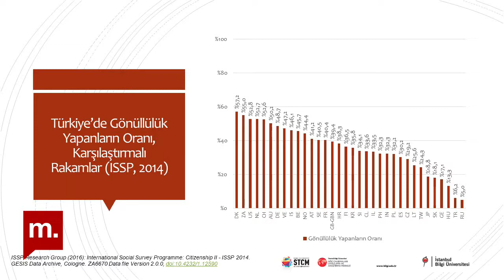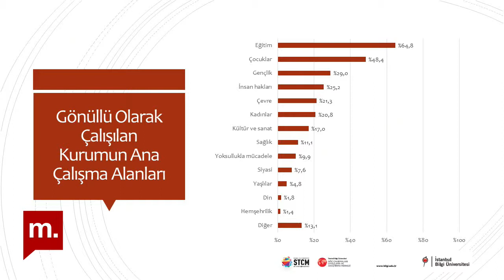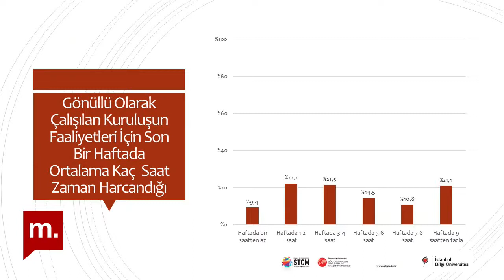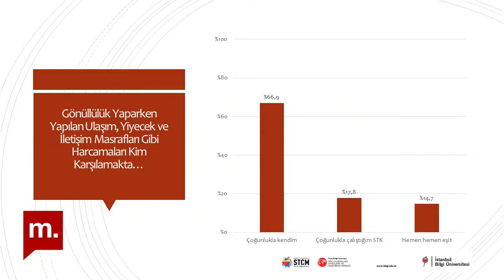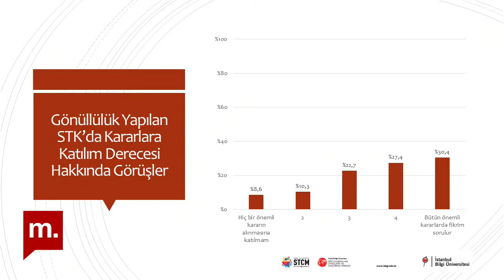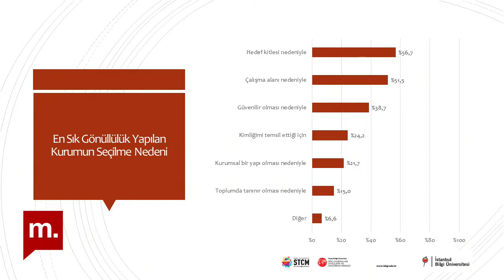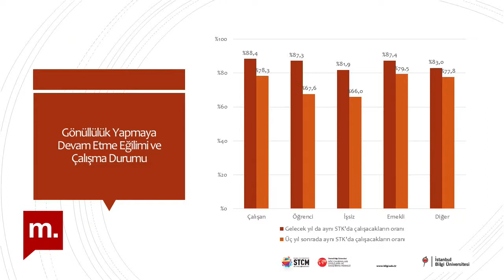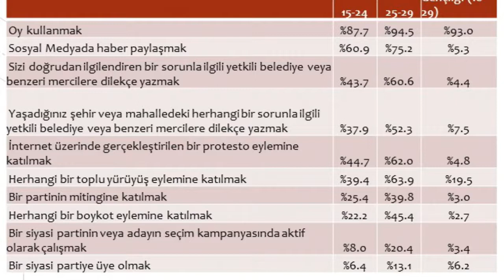Şehir Hepimizin: Türkiye’de Gönüllülük Araştırması 2019 Bulguları